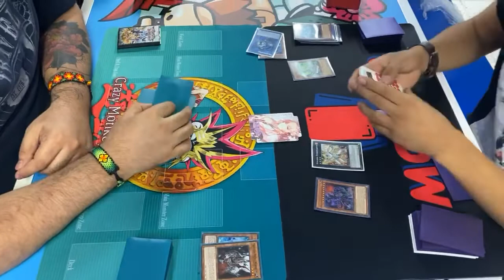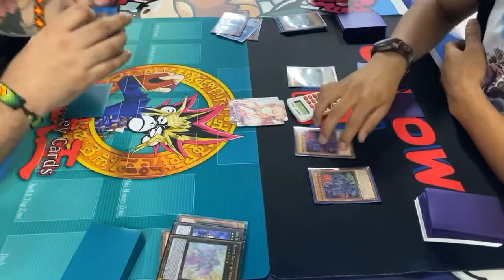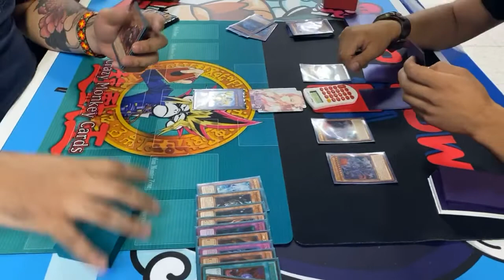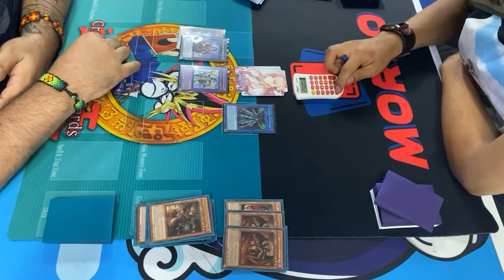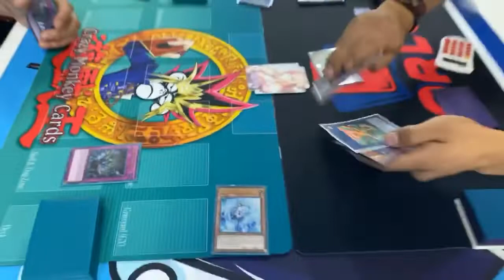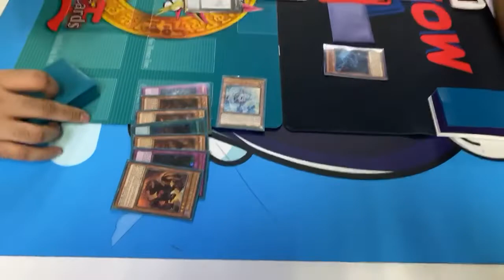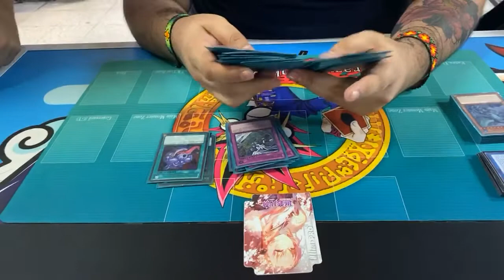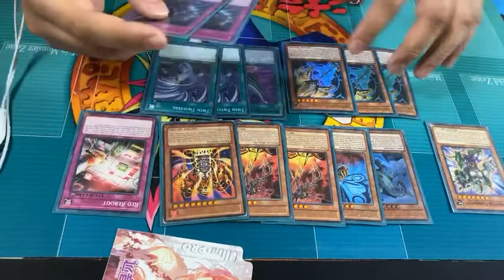BURNING ABYSS VS DINOSAURIOS + PROFILE DE BURNING ABYSS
DUELAZO IMPERDIBLE - BURNING ABYSS VS DINOSAURIOS   + PROFILE DE BURNING ABYSS